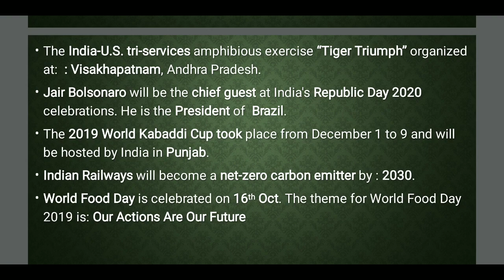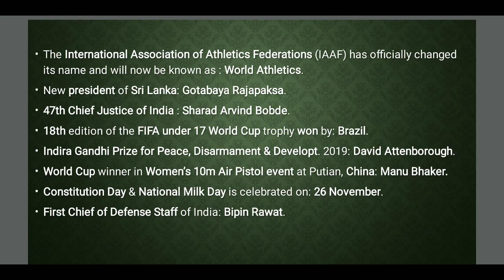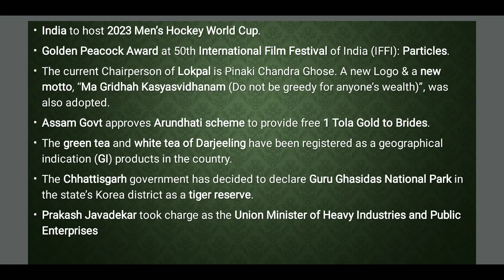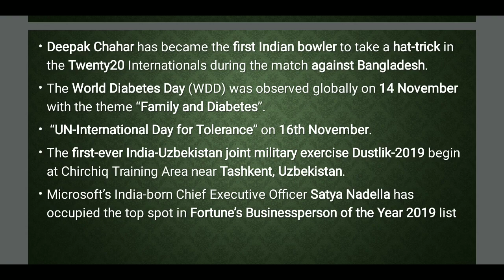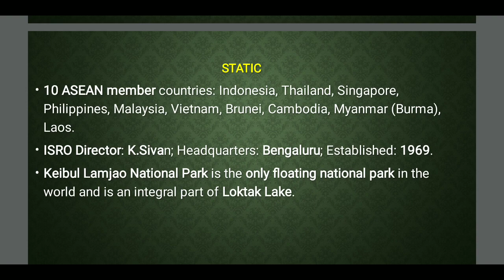CURRENT AFFAIRS NOVEMBER 2019 CRUX